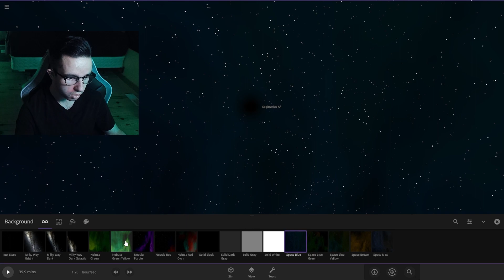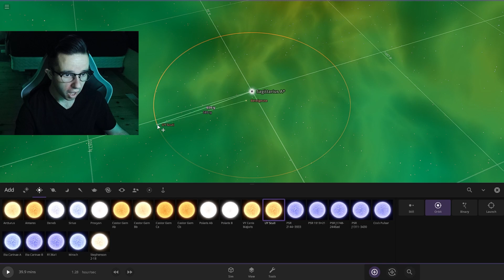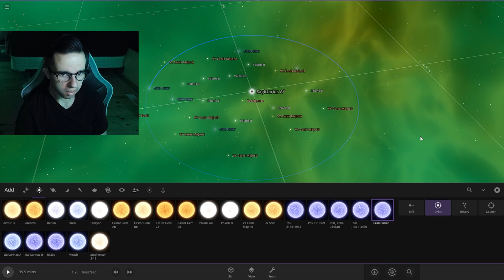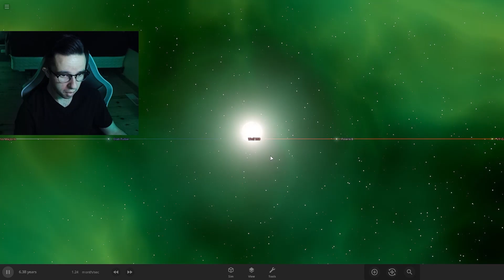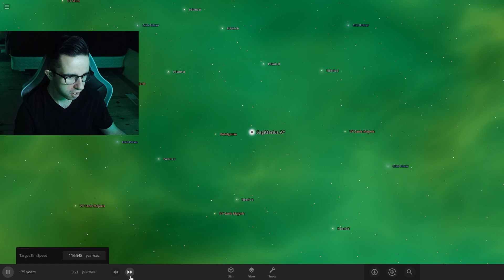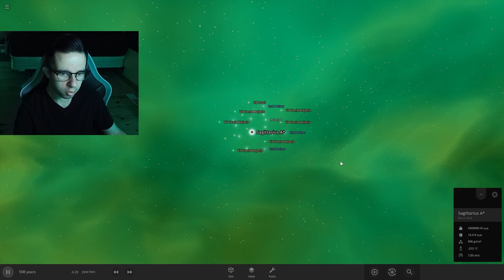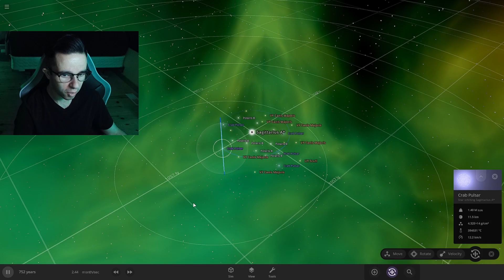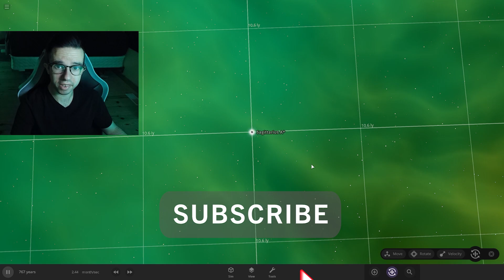Making A GALAXY In Universe Sandbox 2 - Part 1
In this Universe Sandbox Video, we try to successfully make a CUSTOM GALAXY!